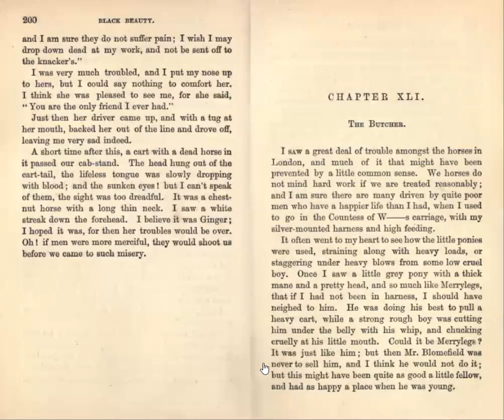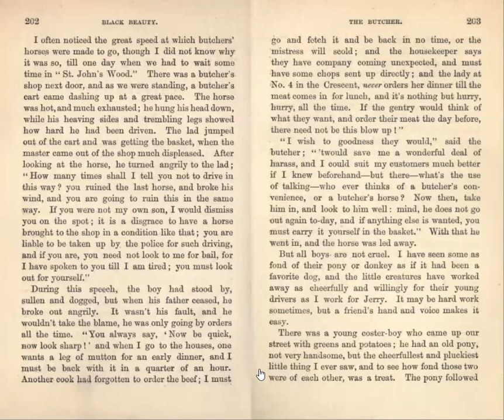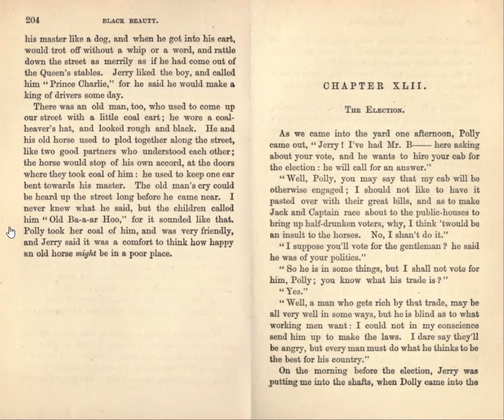Black Beauty - Part III, Chapter XLI